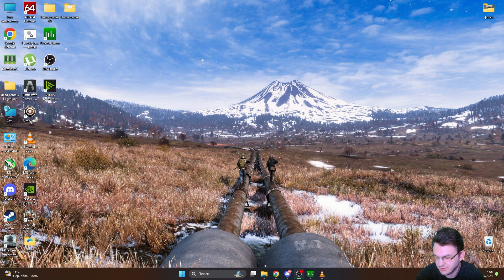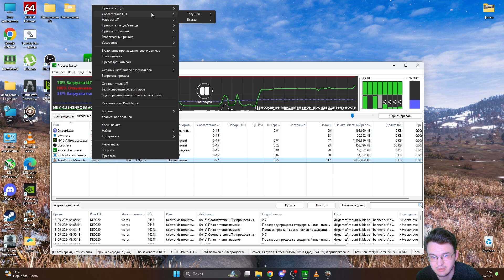M&B 2: Bannerlord - Вылетает, загружает процессор - Решение проблемы, High Loads the CPU (FIX)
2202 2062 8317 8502 Сбербанк

Технические Характеристики ПК
GPU: RTX 4070 12GB INNO3D
CPU: I5 12600KF 10 Cores 16 Threads, P-Cores: 4.9 GHz, E-Cores: 4.0 GHz.
CPU Cooler: DeepCool AK620
RAM: 32 GB Kingston Fury Beast: 2933 Mhz.
SDD: Tesla 512 ГБ SSDTSLA-512GM2
SSD: Samsung SSD 970 EVO Plus 1TB M2
SDD: Tesla 2000 ГБ 2.5" SSDTSLA-2TBS3
Motherboard: GIGABYTE Z690 AORUS ELITE DDR4
Блок Питания: DEEPCOOL PK750D - 750W
Микрофон:  Fifine T669
Корпус: ZET GAMING Rare M2
Корпусные вентиляторы: 6 шт. 120мм, ARGB 5v3pin / 4pin PWM
Display 1: ASUS VG248QG 24" 1920X1080 16:9 165hz
Display 2: Xiaomi Redmi 21.5" 1920X1080 16:9 75hz

Меня зовут Роман
Мне 23 года.
Город Сочи